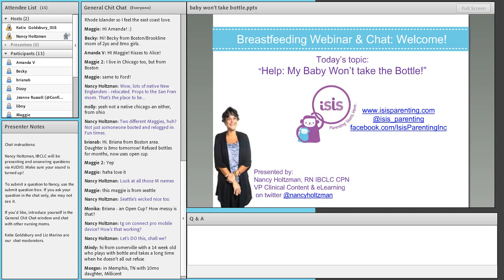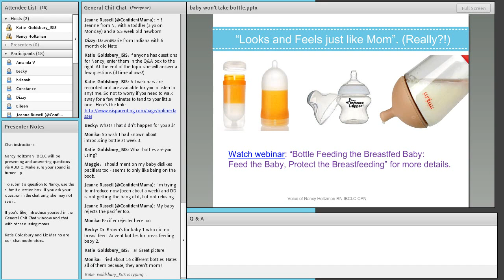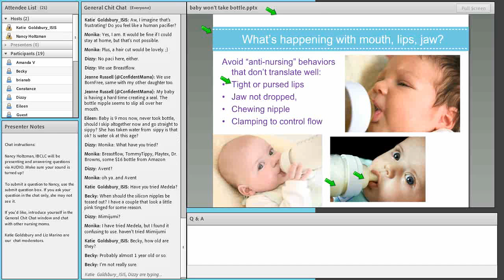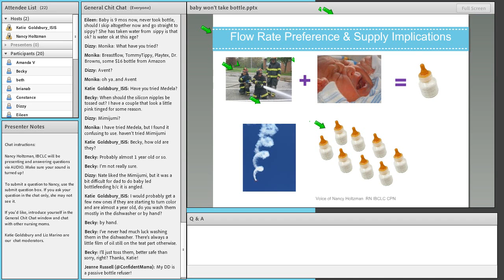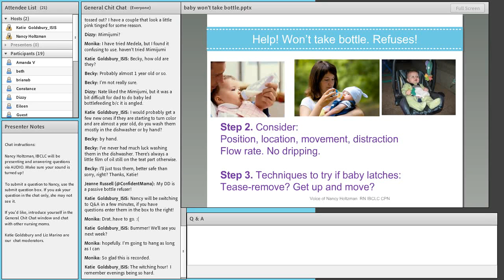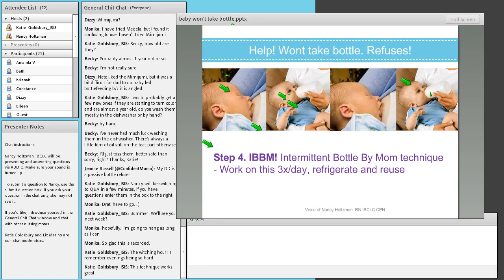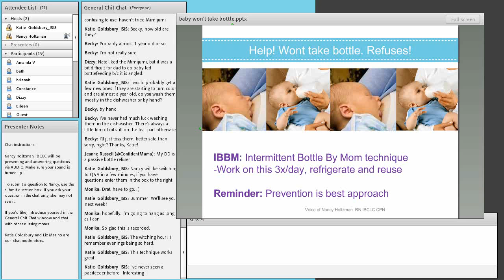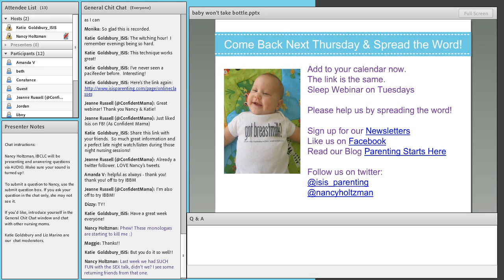Help ! My Baby Won't Take The Bottle ! | Isis Parenting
Help ! My Baby Won't Take The Bottle ! | Isis Parenting - 2013

Presented by Nancy Holtzman RN BSN IBCLC RLC CPN
For Isis Parenting's Breastfeeding Webinar Series.

Overview of when and how to begin expressing milk and introducing the bottle
Principles of bottle feeding to Protect the Breastfeeding
Specific oral motor and positioning tips for the reluctant bottle-feeder
Considerations and approaches when baby will NOT take the bottle